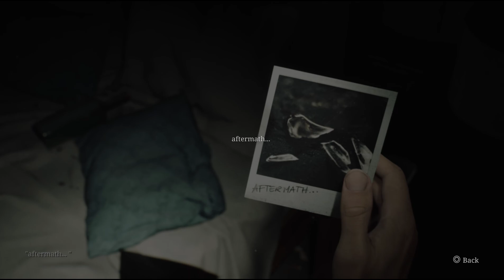Silent Hill 2 Remake All Strange Photo Locations 1-26 (Pieces Unarranged Trophy Guide)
Here’s a quick guide showing you how to chronologically find every Strange Photo in Silent Hill 2 Remake. If you’re wondering why James is occasionally blue, I’m using the high-contrast mode to seek out interactables!

0:00 Photo 1 So many people here
0:21 Photo 6 I've been happy
0:35 Photo 4 Valentine's Day
1:02 Photo 7 Career's Humble Beginnings
1:22 Photo 16 Forever Together
1:53 Photo 11 How the time flies
2:12 Photo 14 So far from home
2:36 Photo 20 Made it!
3:34 Photo 12 Ready to kill it!
4:04 Photo 5 Church entrance
4:30 Photo 8 Best Flavour!
4:55 Photo 9 Her drawings
5:24 Photo 18 At least she was there
5:54 Photo 13 They mustn't know
6:19 Photo 2 No one knows
7:01 Photo 10 They're here
7:19 Photo 17 The new clock
7:51 Photo 15 Four months to go
8:06 Photo 23 Old man's always prepared
8:38 Photo 19 Whole world ahead of us
9:37 Photo 3 Your best buddy!
10:19 Photo 24 Road trip!
10:47 Photo 21 aftermath...
11:21 Photo 25 Better leave...
11:58 Photo 22 Still can't get it right
12:25 Photo 26 SHAPE FORCES THE MIND